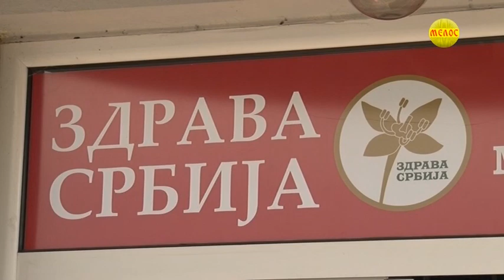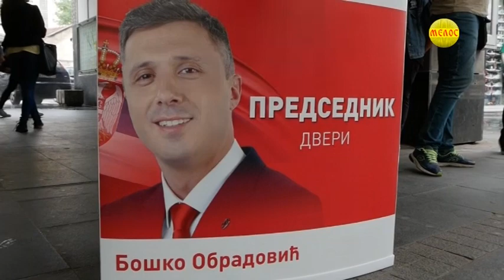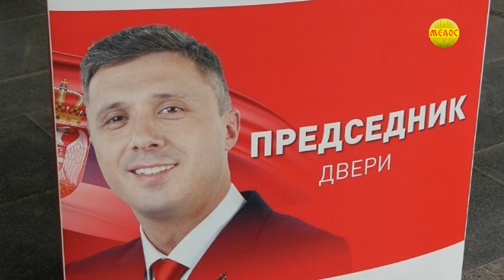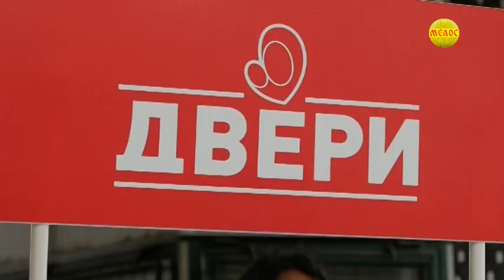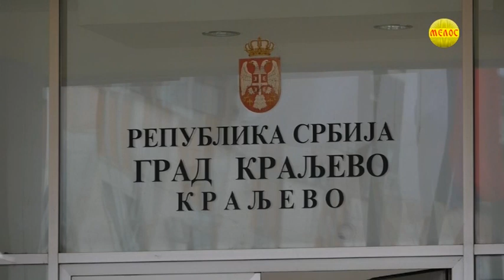KRALJEVACKA Hronika 12.06.2020.